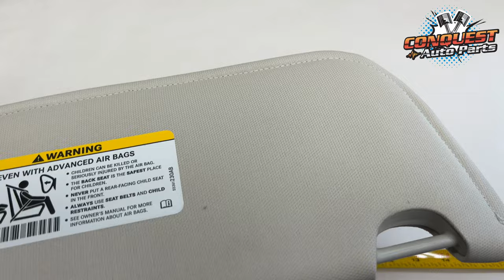2007-2010 Chrysler Sebring Convertible Driver Side Sun Visor - Fits Convertible Only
To replace the driver side sun visor on a 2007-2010 Chrysler Sebring Convertible, you can follow these steps:

Locate the driver side sun visor on the ceiling of your Chrysler Sebring Convertible.

Gently pull down on the old sun visor to release it from its clip or bracket. If the visor has a retaining screw, use a Phillips head screwdriver to remove it first.

Disconnect any wiring harnesses or electrical connectors that may be attached to the old sun visor.

Take the new driver side sun visor and connect any wiring harnesses or electrical connectors to the appropriate locations.

Align the new sun visor with the clip or bracket and push it upward until it clicks into place. If the visor requires a retaining screw, use a Phillips head screwdriver to secure it in place.

Test the new sun visor by extending it fully and adjusting the mirror to ensure it operates smoothly.

Repeat the process for the other side if necessary.

That's it! Your new driver side sun visor for your Chrysler Sebring Convertible should now be installed and providing a convenient and reliable accessory for your vehicle.